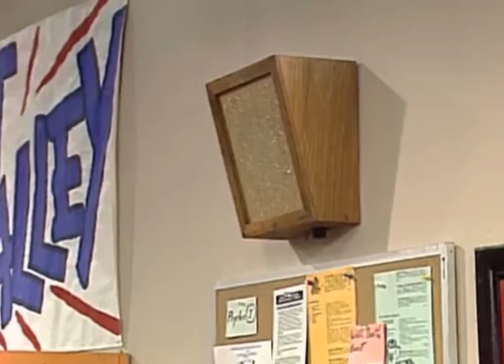awesome cool skool.wmv